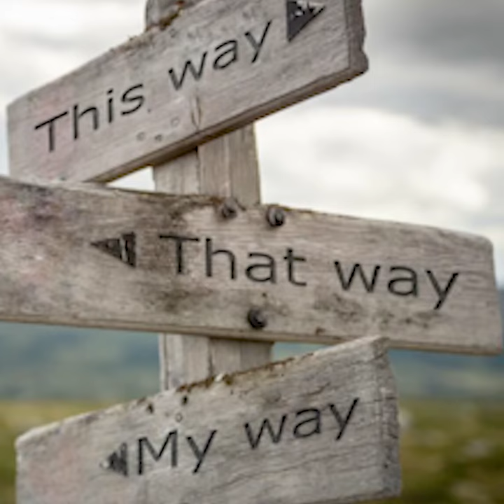Day3- Novena to St. Ignatius of Loyola in Sinhala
May the spirit and zeal of our St. Ignatius of Loyola guide and lead us all valiantly.

Scirpt by Fr. Sujay Daniel SJ
Translation and voiceover- Sch. Jude SJ
Recorded at the Studio of St. Aloysius college.
Thanks to Fr. Ronald Pais SJ and Fr. Sujay Daniel SJ for their constant support and guidance.